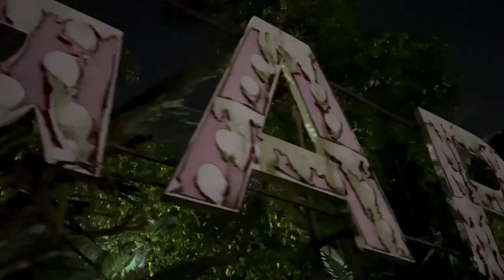MONTAGE 🎞️Nights at Baga (Beach) ,Goa 📍What do people do? They Dance 💃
Some crazy scenes at Baga Beach, North Goa, India. For a lot of Indians this is where night life begins! Dancing to multiple songs emanating loudly from all the beach side shacks is the highlight of this beach. The best part is you don't have to pay a dime to just dance on the sand. The beach side establishments make sure the music blares loudly for the benefit of every visitor on the beach.
By the way, none of these impromptu dance performances were filmed intentionally.  I was just being silly capturing my surroundings when all these people accidentally got caught!

For those who don't know Baga Beach is one of the largest and most visited beach in India's party destination Goa. For many this is there first time every at a beach. You see India is a diverse country. Its very large. Mountains in the north, beaches in the West and South. So for those Indians who don't live around coastal areas this is where they experience the sea shore for the first time ever in their lives. They spend hours playing in the waves and enjoying the ocean breeze. Aah!
Having said that this beach, our Baga Beach is aggressively avoided by hipster tourists, cool people, those looking for 'peace' etc etc. You know all those who don't share anything common with most crowds at Baga. *Sigh" Well  guys thats Baga Beach for you.